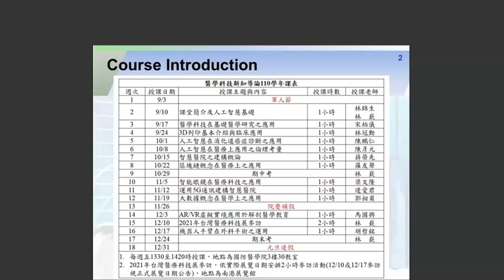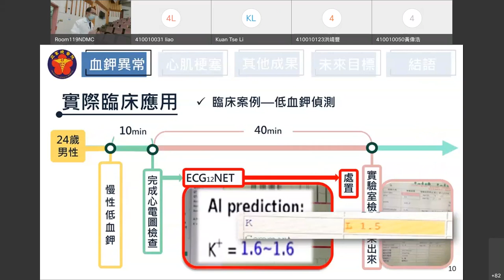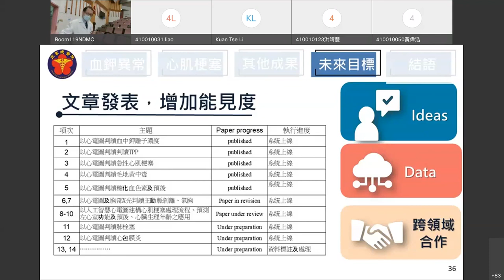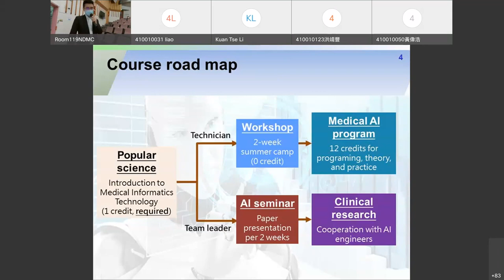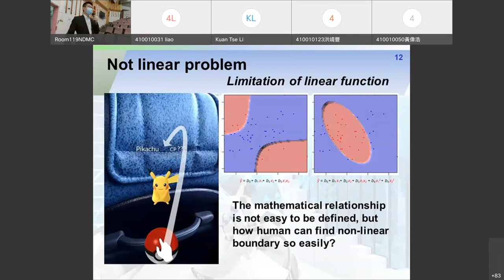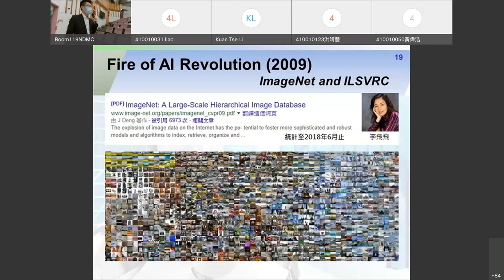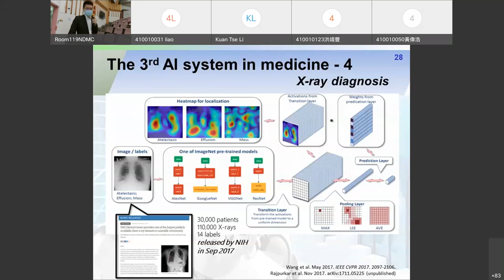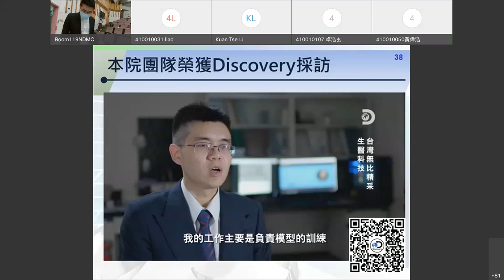醫學科技新知導論-2021/09/10 課堂簡介及人工智慧基礎（林錦生、林嶔）